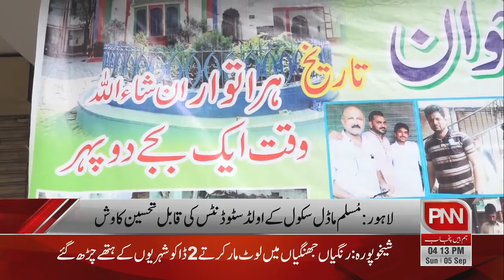Muslim Model School Urdu Bazar Lahore.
Muslim Model Dastarkhawan